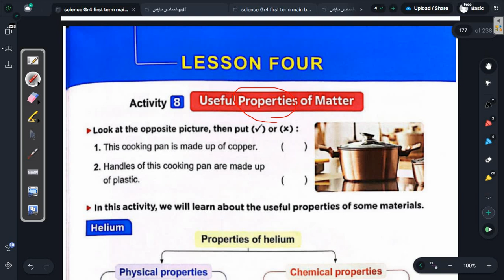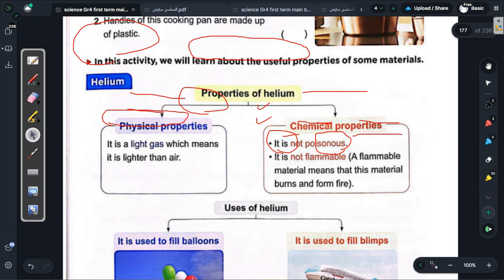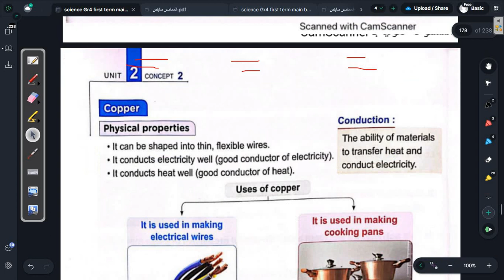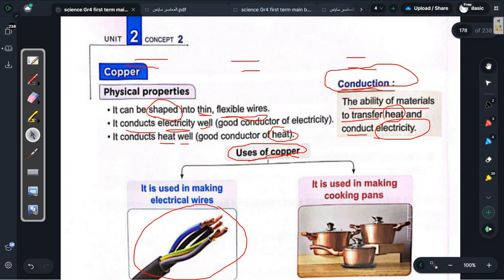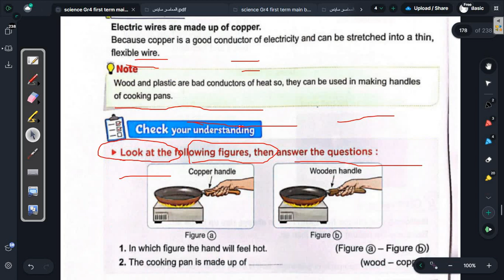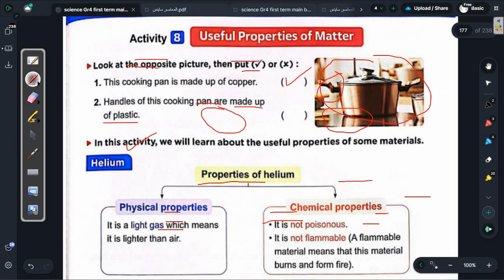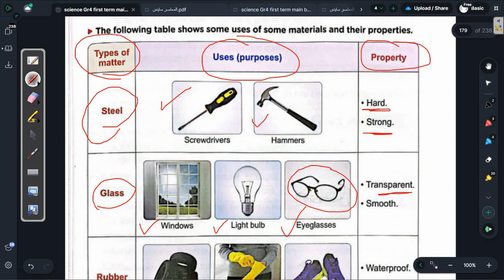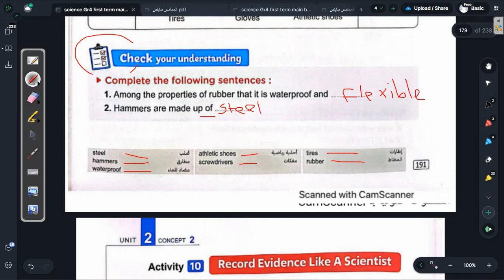Grade5|useful properties of matter|uses of matter |lesson 4/unit2|concept2|helium|copper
معاكم د. مروه الصاوى مدرس- حاصلة على درجة الدكتوراة فى الكيمياء الحيوية -
مدرس Chemistryو science جميع المراحل ابتدائى اعدادى  ثانوي لغات

قناة dr marwa elsawy التعليميه خاصه بالمرحله الثانويه و تالته اعدادى (  لغات )